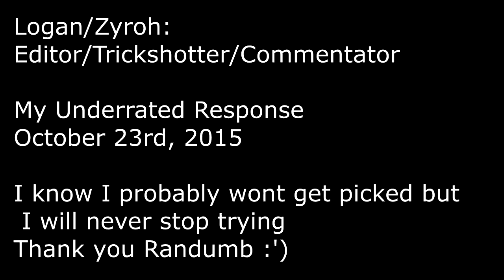Zyroh | Randumb's Underrated Response! Thank You.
Kik: Zyronian

My Only GT is: Justice xLaw